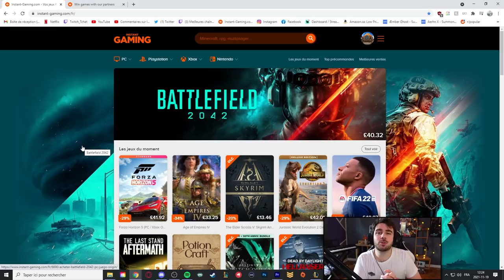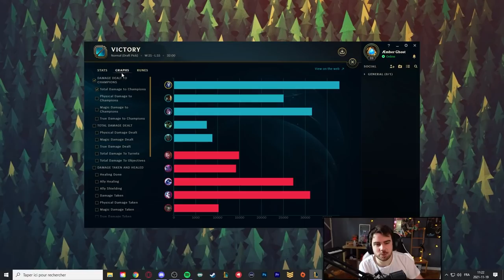Mon Évolution après 60 games de Kindred Mid